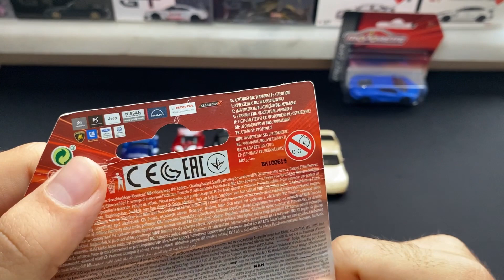Migros’tan 23 Nisan İndiriminde Aldığım Uygun Fiyatlı Hot Wheels ve Majorette Arabaları İnceliyorum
Selam arkadşlar bu videomda 23 Nisan Migros indiriminde almış olduğum modelleri kutularından çıkardım keyifli seyirler.